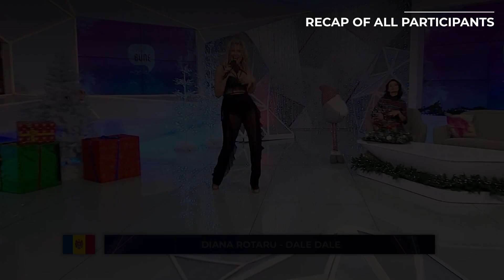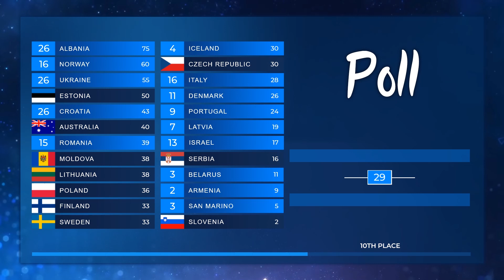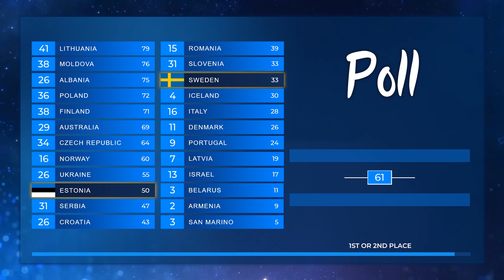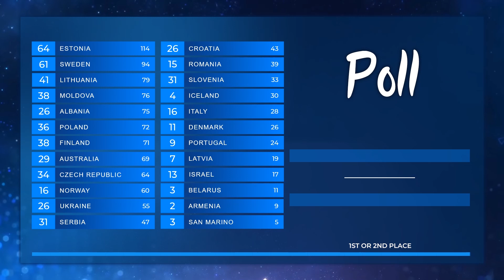Misja Eurowizja Second Chance 2020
ALL PARTICIPANTS OF EUROVISON 2020:
Albania: Arilena Ara - Fall From the Sky
Armenia: Athena Manoukian - Chains on You
Australia: Montaigne - Don't Break Me
Austria: Vincent Bueno - Alive
Azerbaijan: Samira Efendi - Cleopatra
Belarus: VAL - Da Vidna
Belgium: Hooverphonic - Release Me
Bulgaria: Victoria - Tears Getting Sober
Croatia: Damir Kedžo - Divlji Vjetre
Cyprus: Sandro - Running
Czech Republic: Benny Cristo - Kemama
Denmark: Ben & Tan - Yes
Estonia: Uku Suviste - What Love Is
Finland: Aksel Kankaanranta - Looking Back
France: Tom Leeb - The Best in Me
Georgia: Tornike Kipiani - Take Me as I Am
Germany: Ben Dolic - Violent Thing
Greece: Stefania - Superg!rl
Iceland: Daði og Gagnamagnið - Think About Things
Ireland: Lesley Roy - Story of My Life
Israel: Eden Alene - Feker Libi
Italy: Diodato - Fai Rumore
Latvia: Samanta Tīna - Still Breathing
Lithuania: The Roop - On Fire
Malta: Destiny Chukunyere - All Of My Love
Moldova: Natalia Gordienko - Prison
Netherlands: Jeangu Macrooy - Grow
North Macedonia: Vasil - You
Norway: Ulrikke Brandstorp - Attention
Poland: Alicja Szemplińska - Empires
Portugal: Elisa - Medo De Sentir
Romania: Roxen - Alcohol You
Russia: Little Big - Uno
San Marino: Senhit - Freaky!
Serbia: Hurricane - Hasta La Vista
Slovenia: Ana Soklič - Voda
Spain: Blas Cantó - Universo
Sweden: The Mamas - Move
Switzerland: Gjon's Tears - Répondez-Moi
Ukraine: Go_A - Solovey
United Kingdom: James Newman - My Last Breath

ALL THE WINNERS OF ESC:
2000 - Denmark: The Olsen Brothers - Fly on the wings of love
2001 - Estonia: Tanel Padar & Dave Benton – Everybody
2002 - Latvia:  Marie N - I wanna
2003 - Turkey: Sertab Erener - Everyway that I can
2004 - Ukraine: Ruslana - Wild Dances
2005 - Greece: Helena Paparizou - My Number One
2006 - Finland: Lordi - Hard Rock Hallelujah
2007 - Serbia: Marija Šerifović – Molitva
2008 - Russia: Dima Bilan – Believe
2009 - Norway: Alexander Rybak – Fairytale
2010 - Germany: Lena - Satellite
2011 - Azerbaijan: Ell & Nikki - Running Scared
2012 - Sweden: Loreen – Euphoria
2013 - Denmark: Emmelie De Forest - Only Teardrops
2014 - Austria: Conchita Wurst - Rise Like a Phoenix
2015 - Sweden: Måns Zelmerlöw - Heroes
2016 - Ukraine: Jamala - 1944
2017 - Portugal: Salvador Sobral - Amar Pelos Dois
2018 - Israel: Netta - Toy
2019 - The Netherlands: Duncan Laurence - Arcade